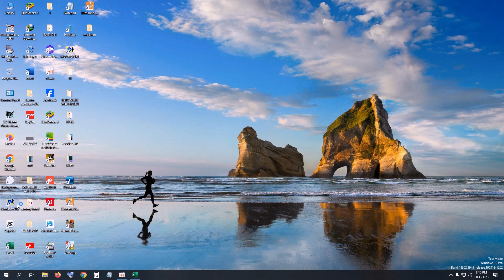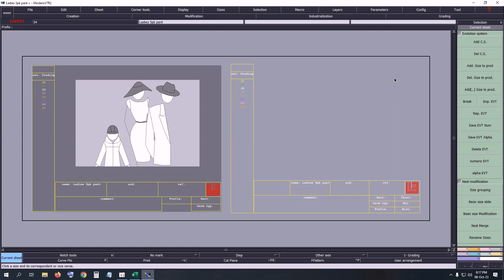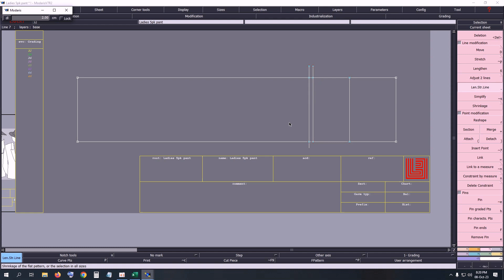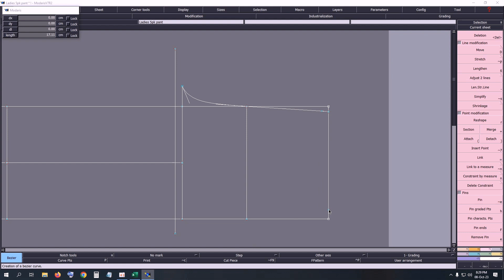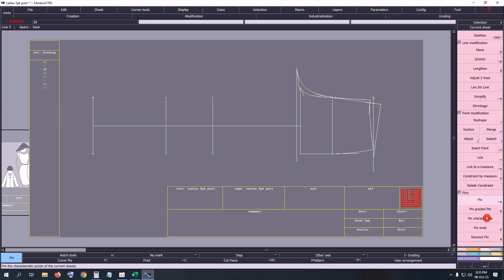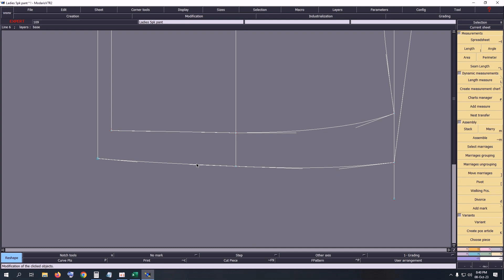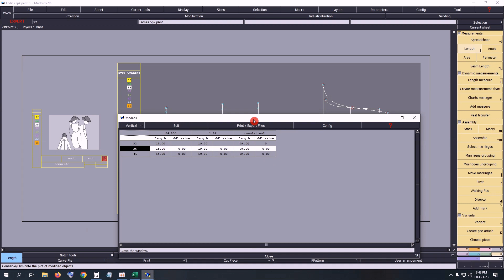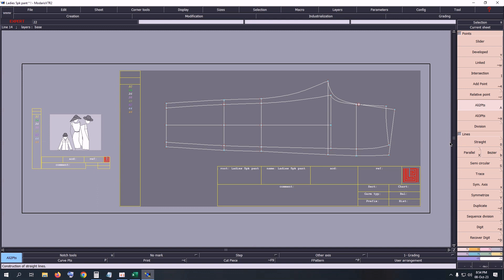LECTRA MODARIS PANT BANGLA TUTORIAL //ladies 5 pocket pant PART = (1)👌👌👌👌👌👌